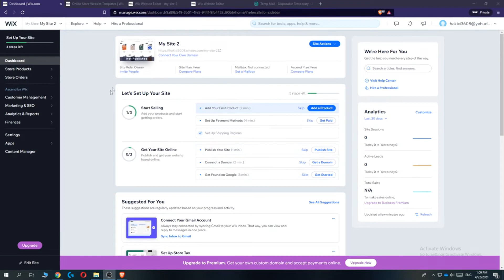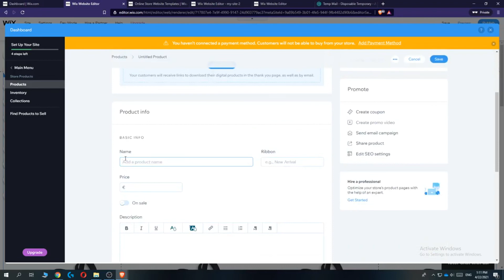Cómo Vender Productos Digitales en Wix (2021)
In this video I show you how you can XYZ. Do you wonder how you can XYZ? I'll show you exactly how to do that.